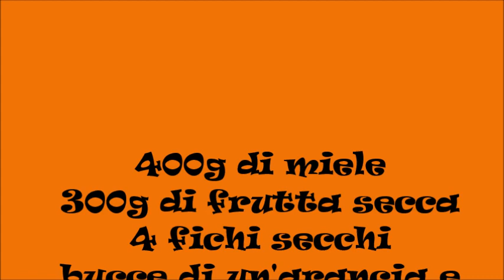Panpepato o pangiallo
dolce delle feste con frutta secca e miele